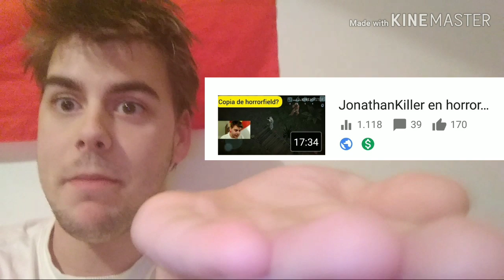JonathanKiller os da las gracias por horror show gameplay español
App con la que grabó
                        GU RECORDER
app que hago directo
                         STREAMLABS

DISCORD EXE cod mobile España/latinoamerica